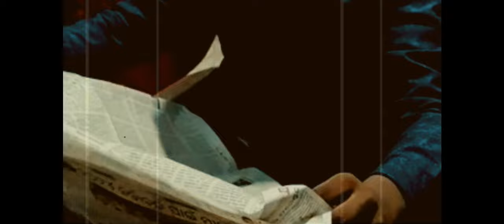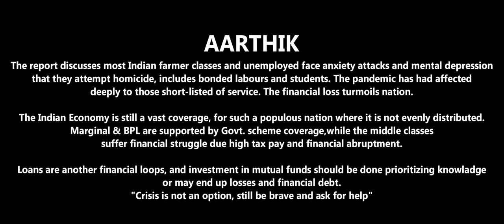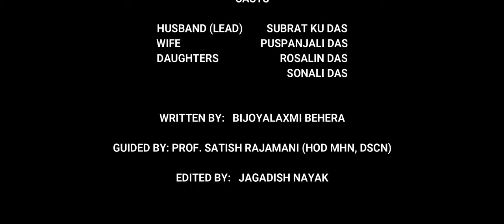AARTHIK | SHORT FILM | MENTAL HEALTH | AMADRIEMS ORIGINALS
AARTHIK
A short film on Mental Health Awareness produced by amadriems.
An Amadriems Originals production, raising awareness on mental health affected due to financial loss & debt.

Written by: Bijoyalaxmi Behera

Casts:
Subrat Ku. Das
Puspanjali Das
Rosalin Das
Sonali Das

Guided by: Prof. Satish Rajamani, MHN (HOD), DSCN

An innitiative by DRIEMS SCHOOL AND COLLEGE OF NURSING.

EDITED BY: MERSEJOY
(vfx & sfx/composition/music mix & master/graphics)
JAGADISH NAYAK, Cultural Secretary, DSCN.

THANKS FOR WATCHNIG
Team AARTHIK.